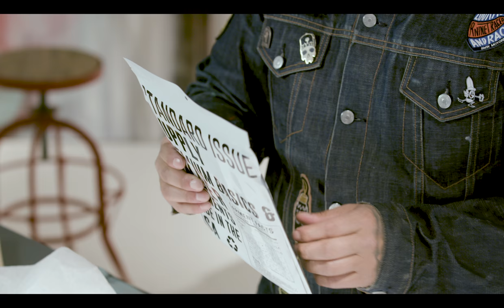House of Blues x KMNDZ Collection Launch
Our exclusive collaboration with LA-based artist Johnny “KMNDZ” Rodriguez is available now!